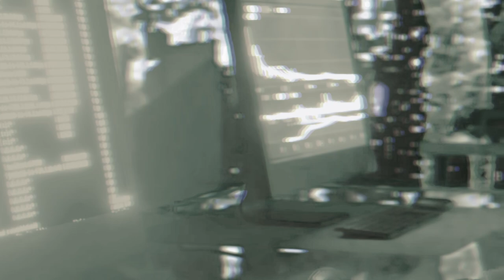offset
In modern machines, the wrenches are operated electronically.